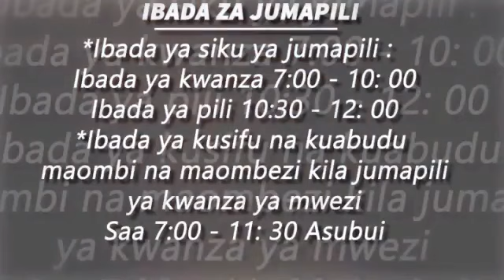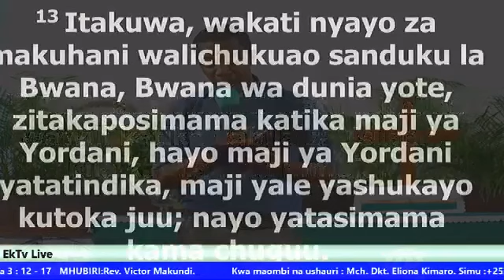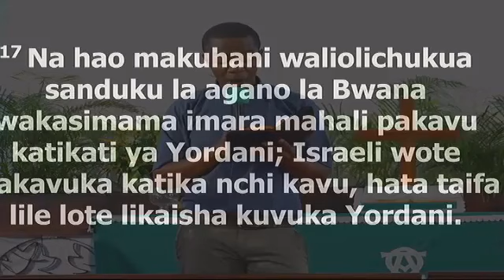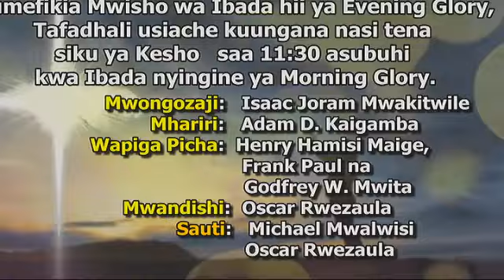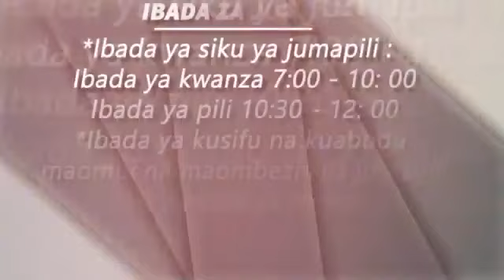Rev Victor Makundi - Ng'ambo ya Pili Evening Glory 25th June 2019